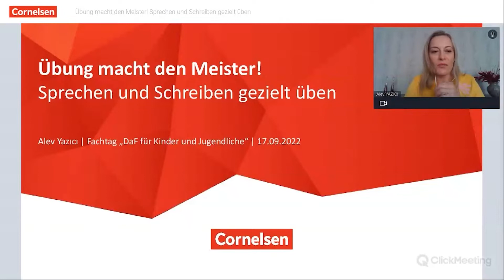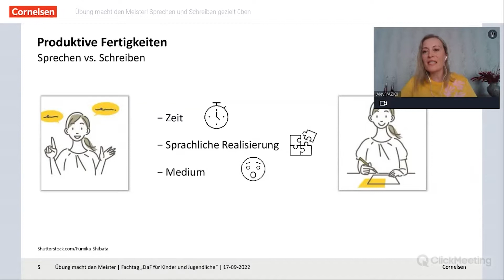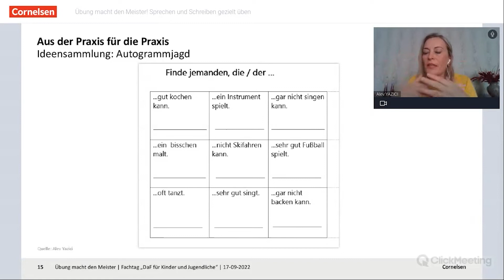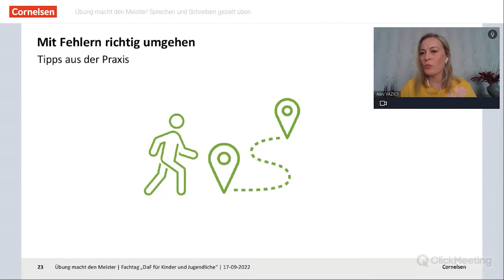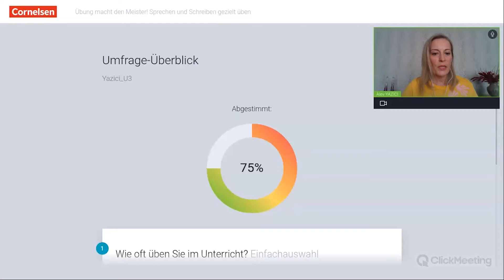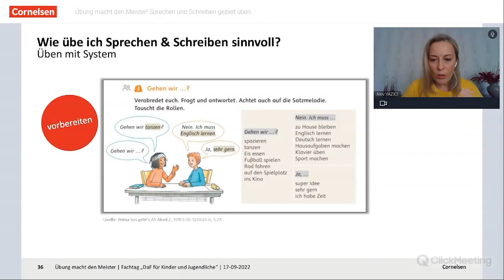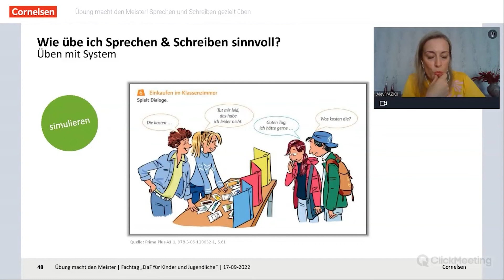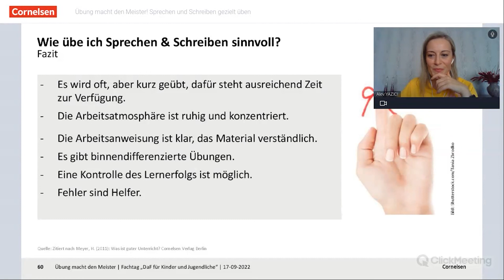Webinar 09/22 | EWB | Sprechen und Schreiben gezielt üben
Webinar: Übung macht den Meister! Sprechen und Schreiben gezielt üben
Aufzeichnung des Webinars vom 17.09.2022 mit Alev Yazici im Rahmen des Fachtages „DaF für Kinder und Jugendliche“

Wie die produktiven Fertigkeiten sinnvoll geübt werden und welche Aktivitäten die Lernenden dabei motivieren, zeigt Ihnen unsere Referentin anhand von Best-Practise-Beispielen aus dem DaF-Unterricht. Lassen Sie sich zeigen, wie Sie Sprechen und Schreiben durch gezielte Übungen meisterhaft fördern.